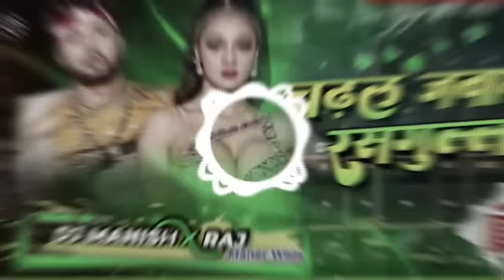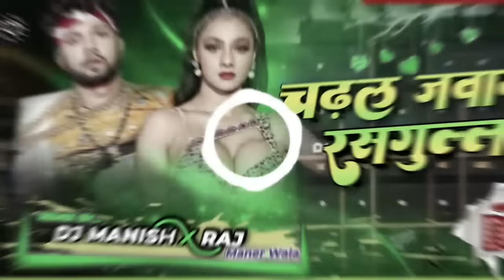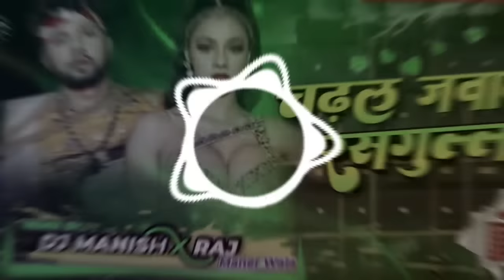Dj Manish Raj -- Hard Bass Jhan Jhan Mix Chadhal Jawani Rasgulla Neelkamal Singh | Bhojpuri Dj Song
Remix By
Dj Manish Raj Maner Wala